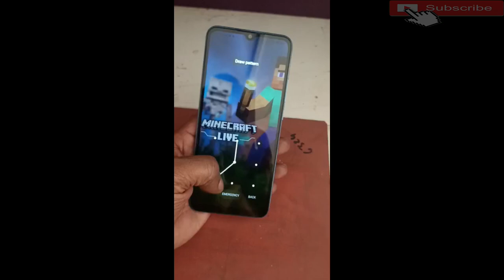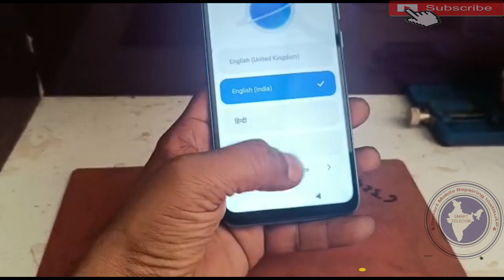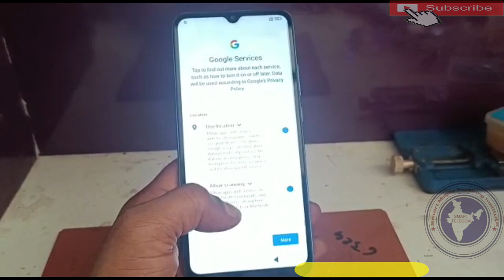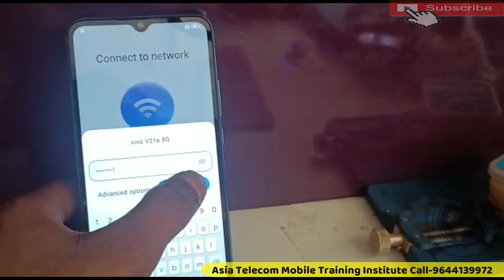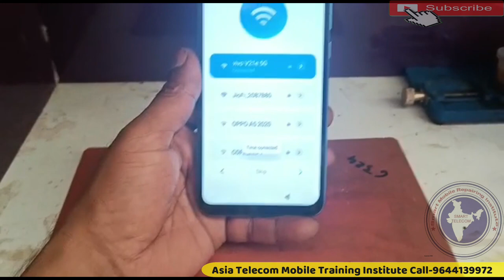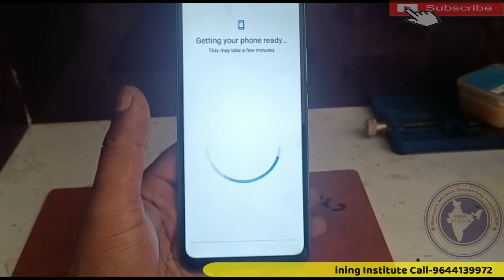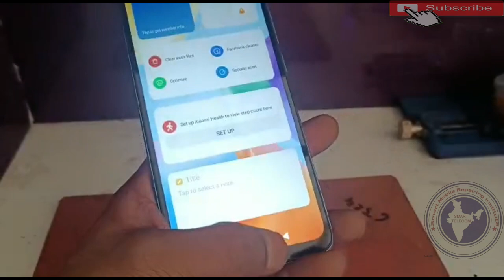Mi ka lock kaise tode | Mi phone | mobile ka |pattern I pin I password kaise tode | in hindi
redmi 10 unlock password

चोरी के Phone Unlock करे |
Oppo,Vivo,Mi, Realme,Sumsung, Al Mobile
Unlocked I

AsiaTelecom
Software_Training
Emmc/EMCP/UFS_Training
Hardware_Chip_Level_Training

➡ Specialty
• 12 Hour Full Day Practical Classes

• 8AM -11AM Particle Class Hand-skill
12PM to 5PM Theory Class
5:30PM to 8PM Particle Class - Tracing Fault finding

📲 Book
➡Advance Mobile Flashing Software Book buy Link (Hindi/English)